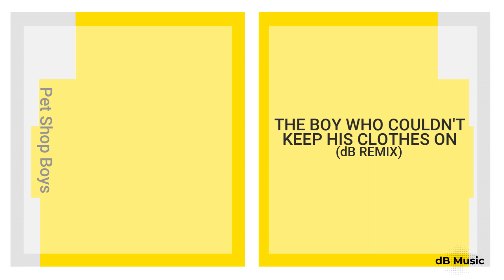Pet Shop Boys - The Boy Who Couldn't Keep His Clothes On (dB Remix)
Original version on the album "Bilingual/Further Listening: 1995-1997", Parlophone 2018.
Written by Neil Tennant / Chris Lowe